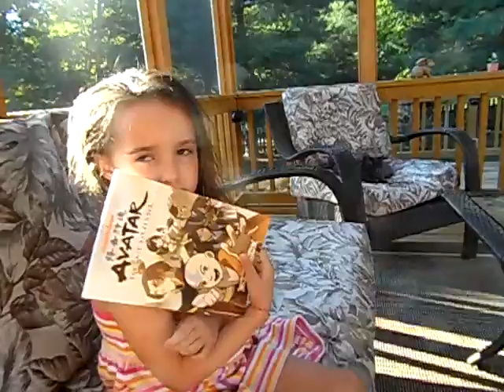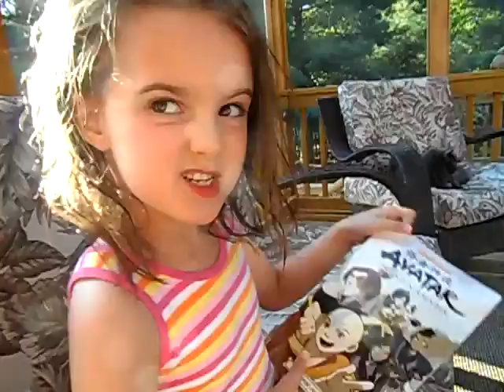Rachel's Minute 2174 - June 26, 2012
Rachel is a big fan of Avatar: The Last Airbender cartoon and we just got Part 1 of the comic book that extends the story from the series.